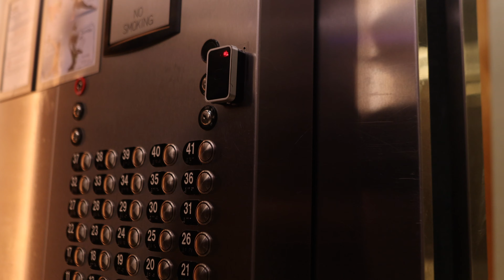D LES - Authentic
Directed by ​⁠@dannyvista8274

L.E.S that’s live every second

Everything is authentic